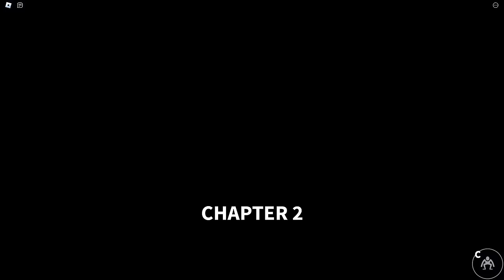Playing as RED YELLOW ORANGE and GREEN in ONE GAME Rainbow Friends 2 Full Gameplay